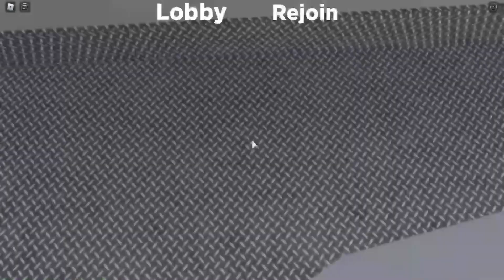New All Piggy NPC Test Jumpscare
Become a Member Fan Today to Unlock Awesome STUFF

Games we Play:
Hello Neighbor, Bendy & the Ink Machine,Baldi basics,Roblox,FNAF/Five Nights at Freddy's,dark deception,cuphead,granny,Garry's Mod, Undertale,  Minecraft, sister location, Pokemon, Draw a Stickman, Tattletail, Classic Games, MMORPG, Flash Games and many more.